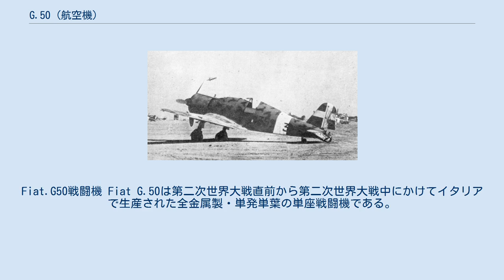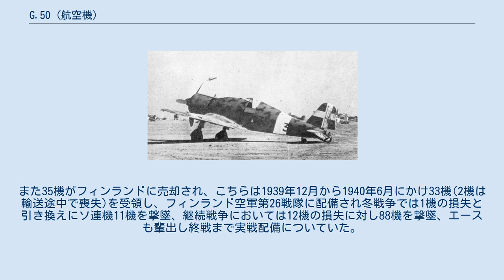G.50 (航空機)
Fiat.G50戦闘機 Fiat G.50は第二次世界大戦直前から第二次世界大戦中にかけてイタリアで生産された全金属製・単発単葉の単座戦闘機である。
 G.50の設計は1935年にフィアット社で始まった。
翌1936年には空軍からの仕様変更命令を受け、同時期に試作機戦闘機の競作を行っていたマッキ社やレッジアーネ社より10ｶ月も早く1937年2月に初飛行した。
この際パイロットから飛行特性に難ありとの報告を受けたが翌1938年から量産開始され、スペイン内戦で実戦テストされた。
ただし、その性能はライバル機とされたMC.200より劣っていた。
カウリング形状や開放式コクピットなど空気抵抗の多い機体で洗練されたものとはいえなかった。
 全金属製とはいうものの舵部分は布張りである。
エンジンにはA.74 RC38空冷エンジン(840hp)を採用し、武装は12.7mm機関銃を2丁搭載した。
 第二次世界大戦初期のイタリア空軍における主力戦闘機の内の一機であり、地中海やギリシャ方面に展開した。
バトルオブブリテンにも投入されたが、低速で武装が弱かった為戦果をあげることは出来なかった。
1941年以降は戦闘機としての任務から外れ、戦闘爆撃機として利用されるようになった。
 総生産機数は782機で、この中には複座にした練習機型も含まれている。
また35機がフィンランドに売却され、こちらは1939年12月から1940年6月にかけ33機(2機は輸送途中で喪失)を受領し、フィンランド空軍第26戦隊に配備され冬戦争では1機の損失と引き換えにソ連機11機を撃墜、継続戦争においては12機の損失に対し88機を撃墜、エースも輩出し終戦まで実戦配備についていた。